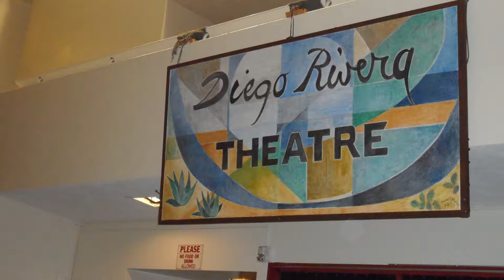Diego Rivera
Story about artist Diego Rivera featuring his mural at City College of San Francisco by student, Prentice Sanders.